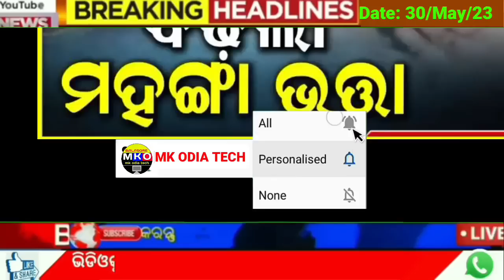today's morning news odishal30 May 2023 l e mudra loan |state bank net banking lpm kisan